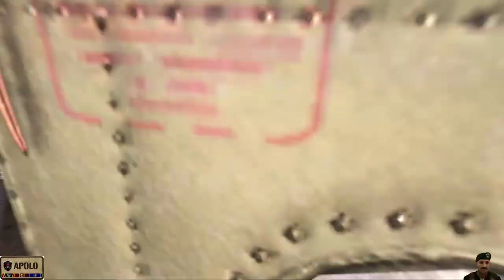Arma 3, Clan Factions, Misión Oficial, "Liberación"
Logramos sacar a los compañeros de la resistencia, que estaban capturados por los rusos y logramos sacarlos de en medio de la boca del lobo.